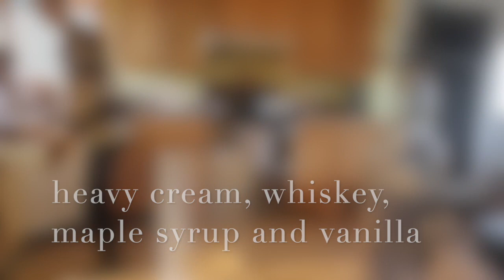Homemade Baileys Recipe (Irish Coffee Creamer!) {VIDEO}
Want to show your support for FREE??!! Shop from this general link on amazon.
HEY are you following me on instagram?! We have so much fun there!
My favourite jars
My Instantpot
My Dehydrator
Rowans Glass Bottles

Favourite Kitchen Knife
Favourite Chopping Board
Thank you for joining us on this crazy journey! Our family- Kate and Marius plus our four kids, have always enjoyed living a homemade life whenever possible. Moving 1000miles north in 2017 to Northern BC, Canada upped our game even more. We live on a 34 acre homestead and get a kick out of things like raising our own meat, dairy and vegetables. Theres plenty of failures, you’ll be sure to see those here too. We’re a homeschooling family who believes life is the best teacher but we do hit the books in winter. You can find lots of real life confessions, recipes, how to’s and “The Schat Show”.
I’m so glad you're here, I hope you stick around!